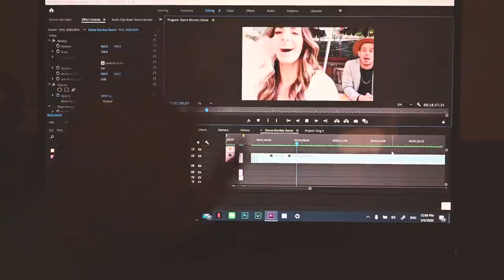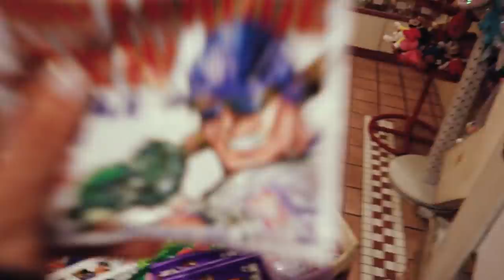So this happened... (Olga Safari Vlogs)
Video edited by @THEMICAHK